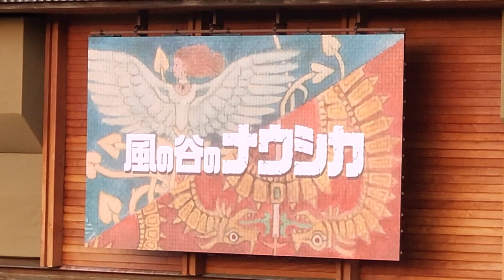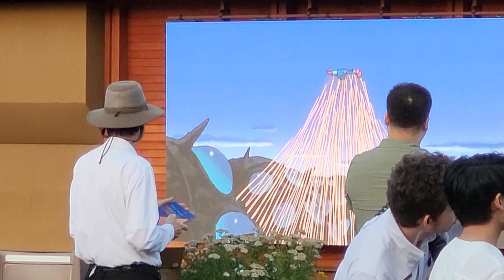Semi-fully recorded Joe Hisaishi's Concert 😁 Pt. 1 |久石譲コンサートをセミフル収録😁 Pt. 1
Grace to you and peace from God our Father and the Lord Jesus Christ.

The intention behind this was to provide a free virtual experience from within the concert.

Furthermore, please pardon the shaking of the camera as I tend to switch out one hand to another just so that whenever one of my arms gets worn down I would have another arm readily available to capture the moment.

Lastly, this video series will capture three different views; hence keep an eye peel for the differences and lastly what was your favorite ghibli studio films? Feel free to post it on the comments below.

Warm regards,

Samurer12

1 Corinthians 15:3-7

Where shall we begin?

0:00 Intro:
Now featuring Joe Hisaishi from the merchandise line perspective

0:20 First film: Nausicaa of the Song: Valley of the wind
The legend of the wind

5:29  Second film: Kiki's Delivery Service
"A Town with an Ocean View

9:09 End of the first part

Joe Hisaishi

私たちの父なる神と主イエス・キリストからの恵みと平安があなたにありますように。

 この背後にある意図は、コンサート内から無料の仮想体験を提供することでした。

 さらに、私はどちらかの腕がすり減ったときに、すぐに別の腕を用意してその瞬間を捉えるために、片手をもう一方の手に持ち替えることが多いので、カメラが揺れていることをご容赦ください。

 最後に、このビデオ シリーズでは 3 つの異なる視点を取り上げます。 したがって、違いに注目してください。最後に、あなたのお気に入りのジブリスタジオ映画は何ですか? 以下のコメントにお気軽に投稿してください。

 敬具、

 サムラー12

 コリント第一 15:3-7

 どこから始めましょうか?

 0:00 イントロ:
 グッズラインの観点から久石譲を特集します

 0:20 第1作：『歌のナウシカ 風の谷』
 風の伝説

 5:29 2本目：魔女の宅急便
 「海の見える街」

 9:09 第一部終了

 クレジット:

 ミュージシャン: ミュージック アンリミテッド

 久石譲